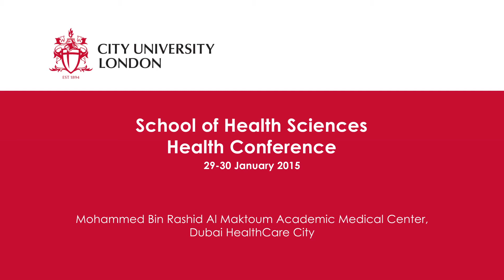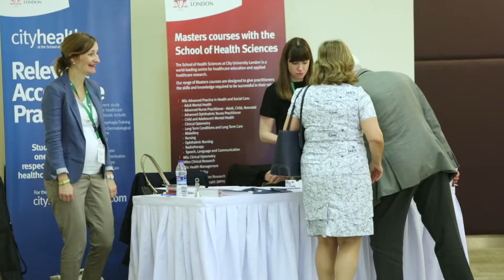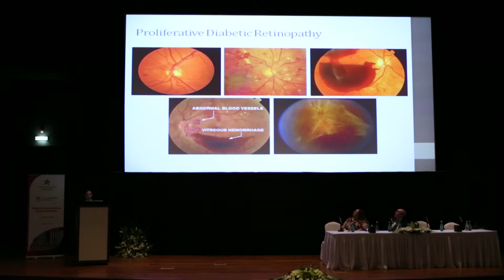City School of Health Sciences in Dubai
Health Conference hosted by City University London in collaboration with the Mohammed Bin Rashid Academic Medical Centre at Dubai Healthcare City.